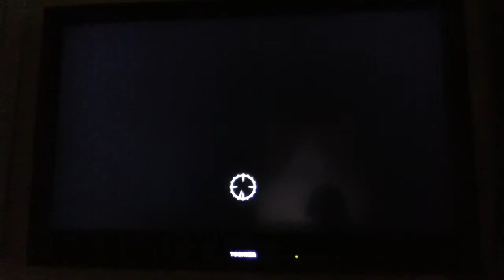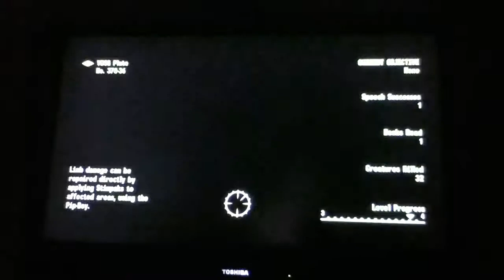The Power of The Atom Ending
Ending to The Power of The Atom quest in fallout 3.  SPOILER ALERT!  Can't say I didn't warn you.